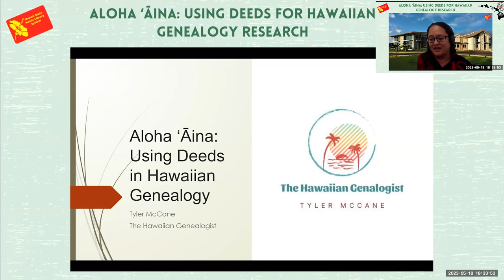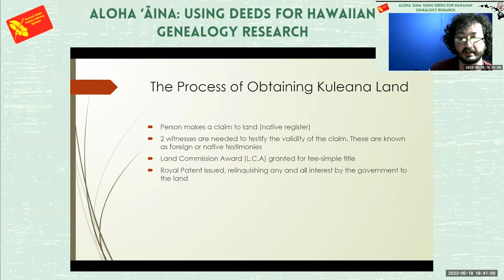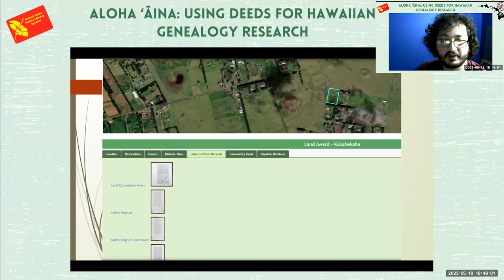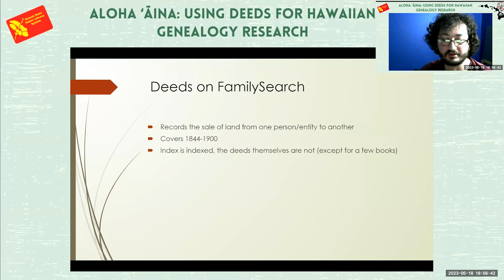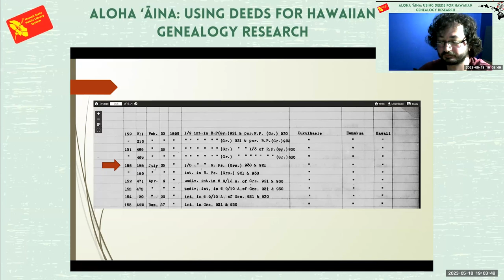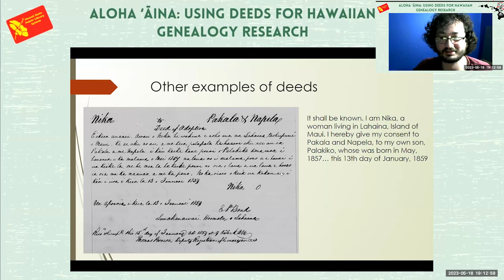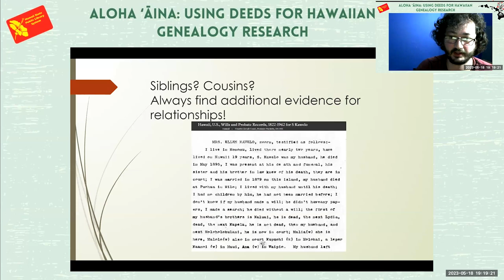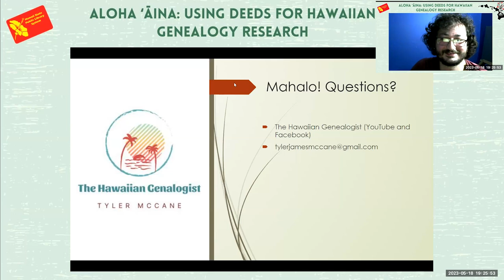Aloha ʻĀina: Using Deeds for Hawaiian Genealogy Research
This presentation will teach viewers how to locate and use Hawaiʻi land deeds to find information about their family tree.